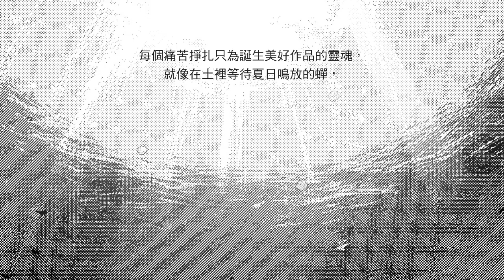蟬世代「一鳴驚人之前，我們都在土裡。」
「每個痛苦掙扎只為誕生美好作品的靈魂，就像在土裡等待夏日鳴放的蟬，在黑影下蟄伏、蓄勢待發，為的就是站上舞台散發光芒的那一刻。」

　在舞台上透過樂音感動無數聽眾的音樂人；在網路上每篇發文都引起熱烈迴響的插畫家；擁有廣大漫迷的暢銷漫畫作者……對於這些以創作維生，並因此獲得成功的創作人，我們總是忍不住覺得好奇，猜想他們過著怎樣的生活，又曾經歷過哪些特別的生命際遇，使他們能孕育出這些作品，進而活出現在的人生？

【首刷附贈――929樂團‹邁向Ａ級樂團之路›獨家款海報＆最新專輯《３》抽獎卡】

歌曲名稱：929 / 當你忘記
演唱：929
詞.曲：吳志寧
音樂創作經紀OP：風和日麗唱片行有限公司